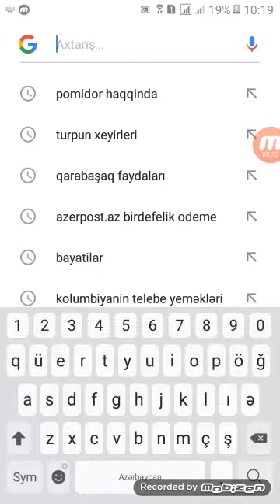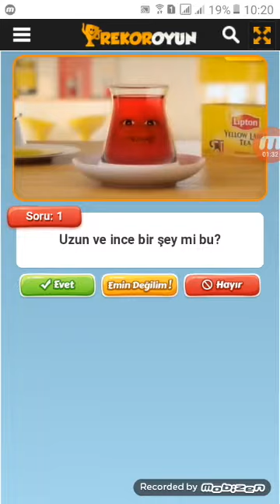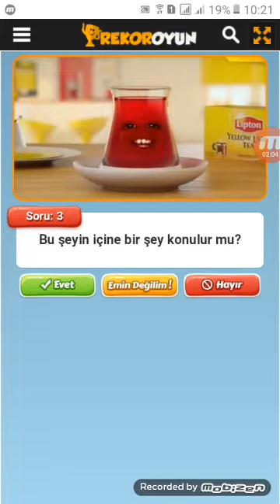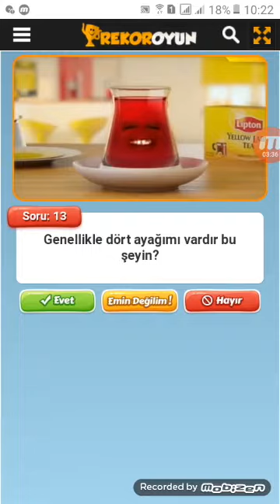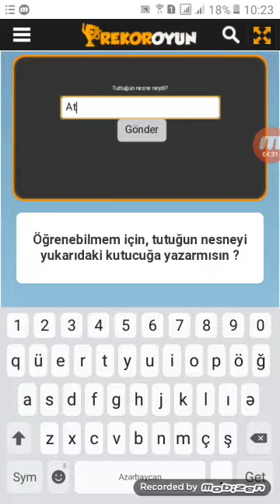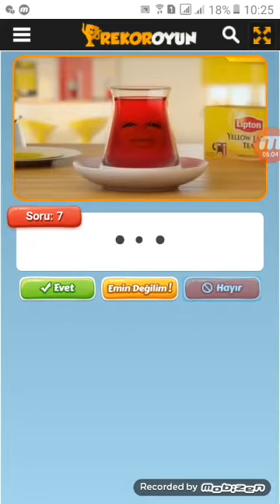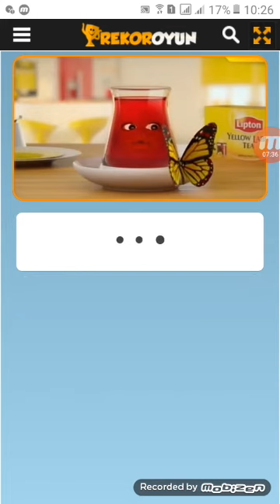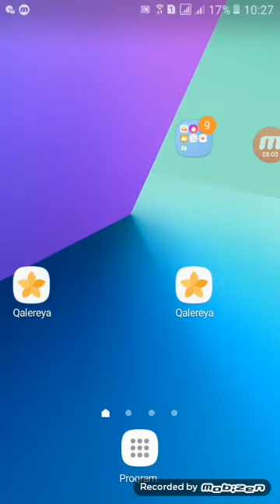Akıllı çay bardağı oynadıq